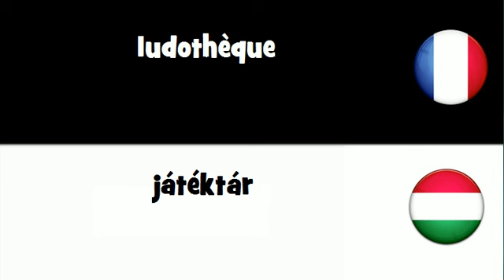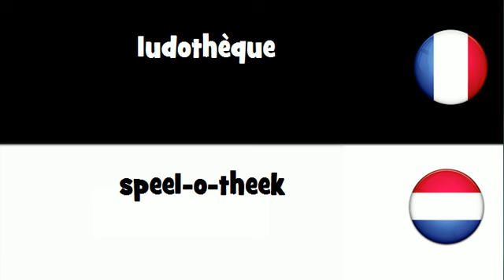Traduction en 20 langues # ludothèque